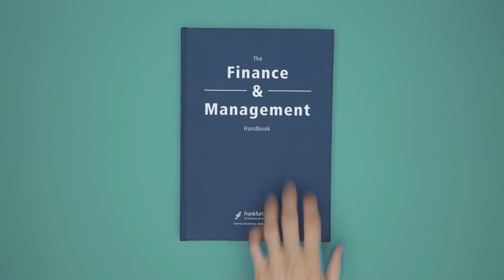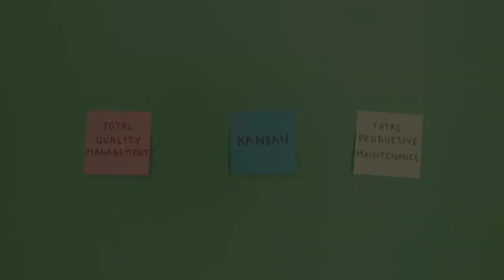what is operation management